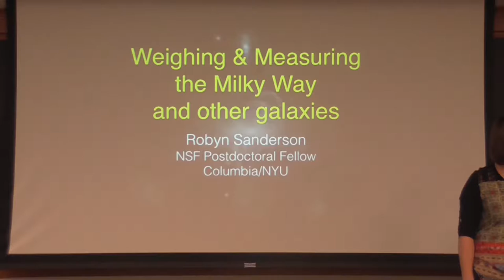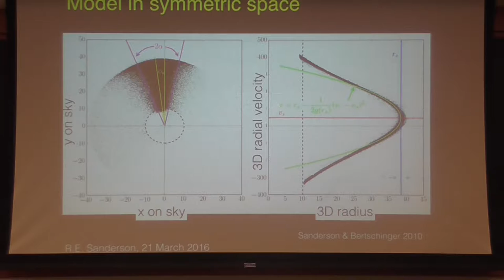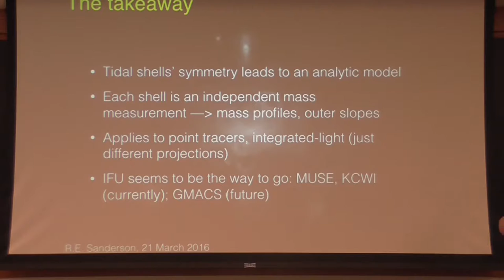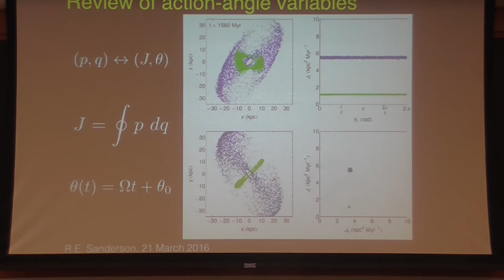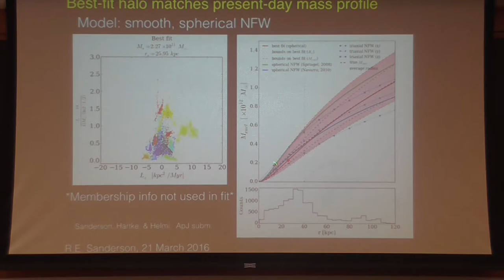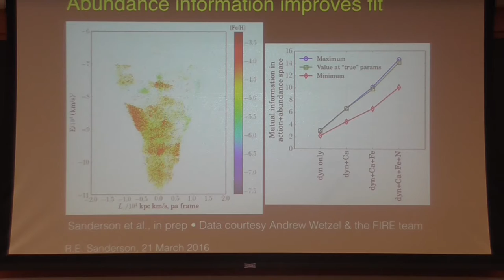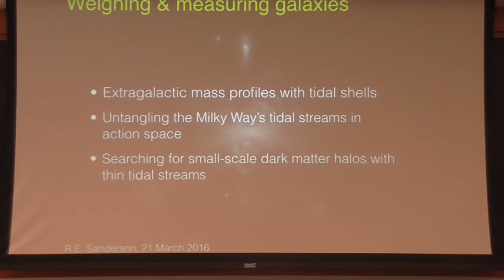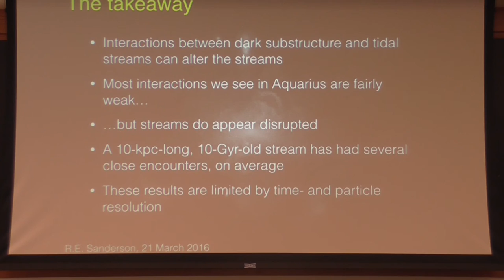Robyn Sanderson (Columbia University) Astronomy Seminar 03.21.16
Weighing and Measuring the Milky Way & Other Galaxies